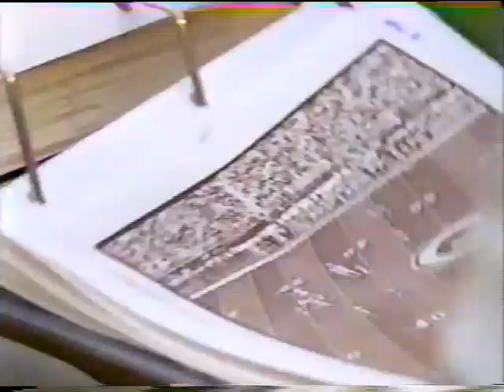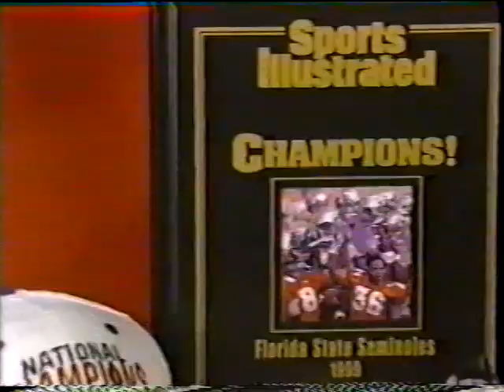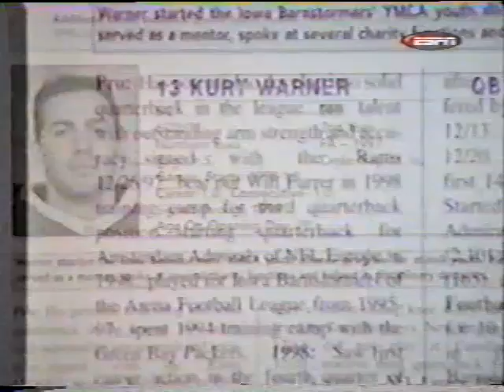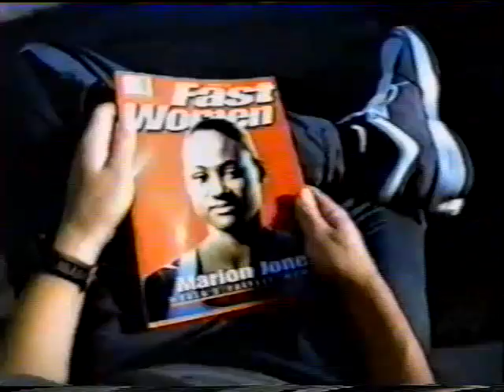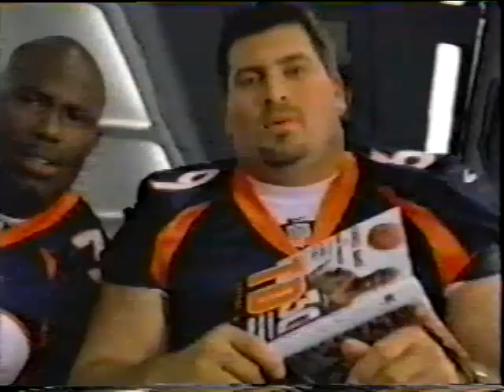1999 All Pro Team